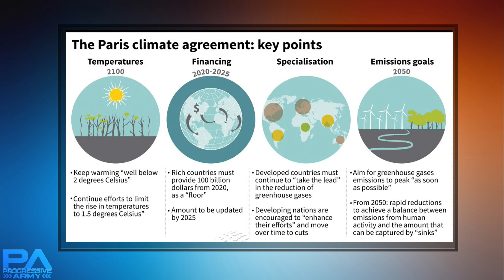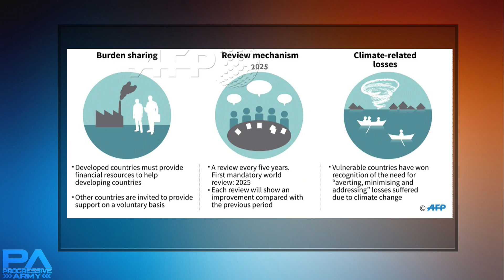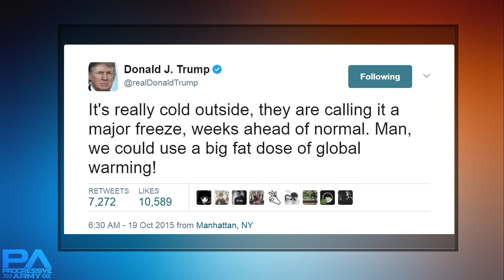Trump May Pull out of the Paris Climate Accord